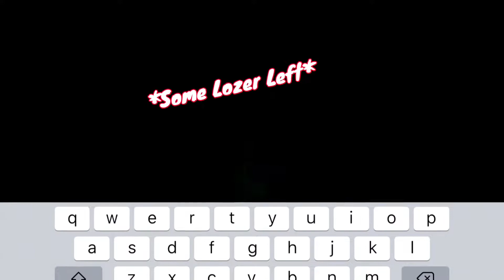Winning As Imposter Three times In a Row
Watch Inferny Get 666 Iq Imposter plays Three Times In a Row While U Get Crewmate everytime. Among Us Gameplay.

Gamertag: FussyMarmot6850